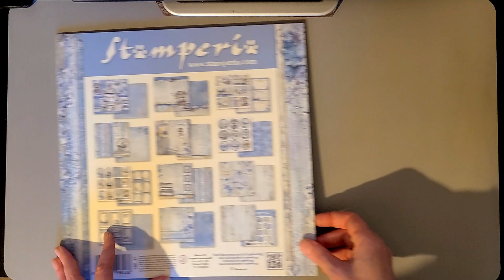[FLIP THROUGH] Stamperia - Blue Land